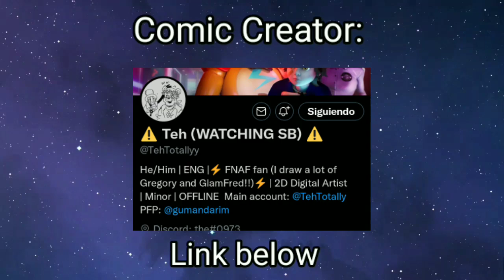Beware of the Child | Glamrock Freddy | fnaf sb | fandub comics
-Codigo en la tienda de fortnite: CLOWNFD